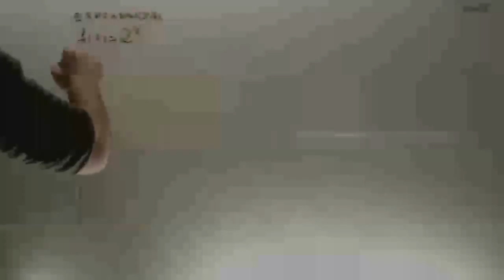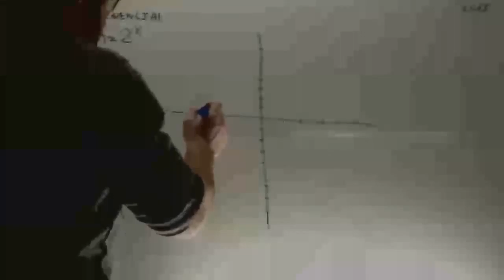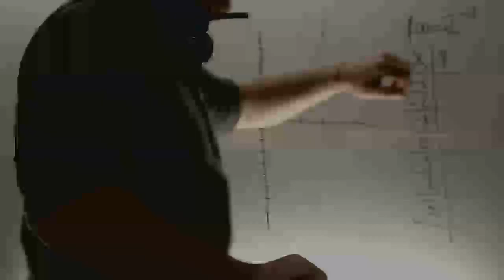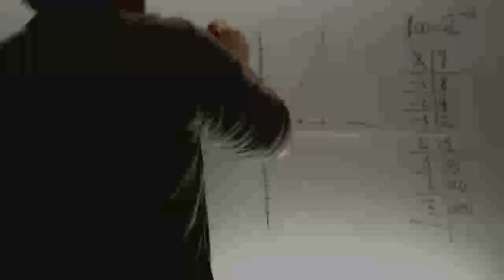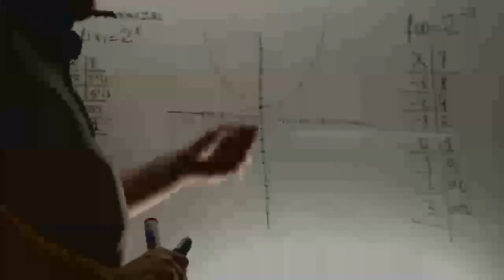Funcion exponencial Matematicas 2 Bachillerato Academia Usero Estepona